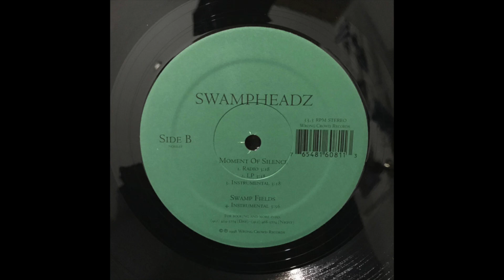Swampheadz - Moment Of Silence (instrumental) (RARE INDIE RAP)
MadHuman IG
GA, '98. It is hard to believe apart of NY, PA, NJ that the rest of the states had as many as good artists back in da days. However this one here is coming from Savannah, Georgia. According to discogs the indie label World Crown Records had only this release. This one does not come up really often to be honest with you. You might be lucky to see it once - twice a year or so.
Lyrics by Floyd Da Locsmif and Rogish, Produced by Floyd Da Locsmif. Floyd Da Locsmif real name Leon Douglas II. Hailing from the humble town of Fitzgerald, GA, Locsmif currently crafts his one-of-a-kind beats down in Atlanta – the unofficial southern “Mecca” of innovative hip-hop – where he stays true to his name by unlocking the conventional limits of soul and hip-hop music production. Considering himself a “musical locksmith,” each of Locsmif’s unique rhythmic creations are almost never identical. From his “pause mix” experiment tapes of the late 1980s, to his first sampler investment in 1993, Locsmif continues to bless eardrums with a different sound experience, using his signature “chop style” of production and sometimes lush, almost classical, soul music.

If you really enjoying what I post, please press that PHAT SUBS & LIKE button. There are many more dope uploads to be shared!

1LOVE!